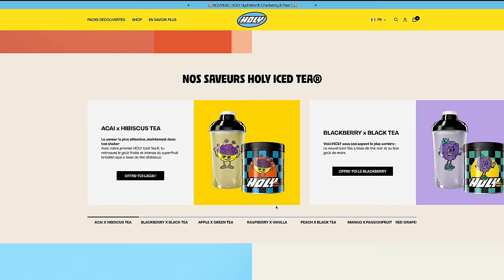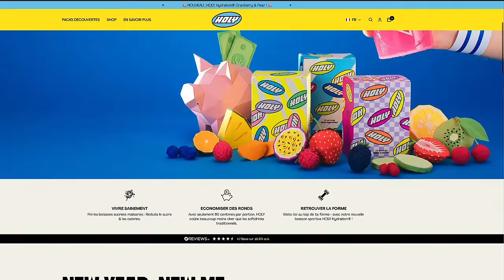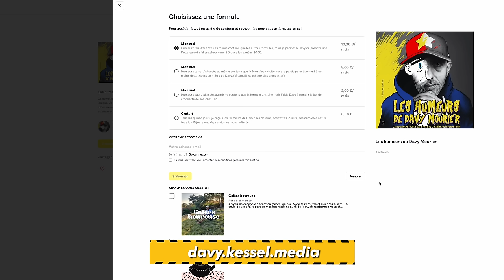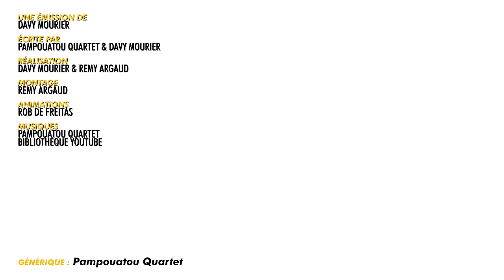VIRÉ PARCE QU'IL REGARDE DES FILMS AU BOULOT - BADNEWS #267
Dédicaces :

Samedi 17/ Dimanche 18 février – Rennes
GEEK’s Day au parc des Expo

Samedi 23 mars - Troyes

10h00 - 12h00 : dédicace à la Librairie Le Bidibul
15h00 - 17h00 : dédicace au Salon du jouet
Salle Deterre-Chevalier, 10410 Saint-Parres-aux-Tertres

DONNATEUR JANVIER 2024